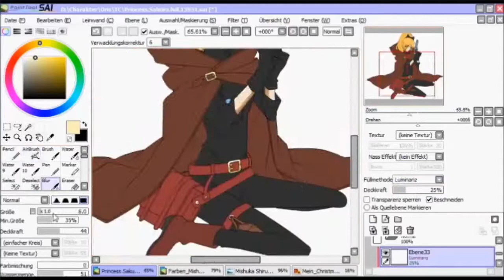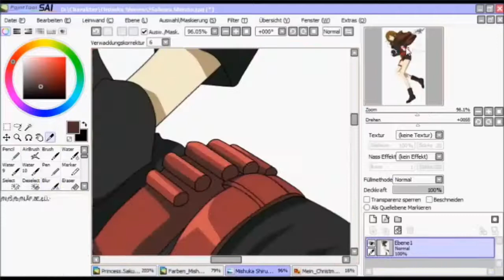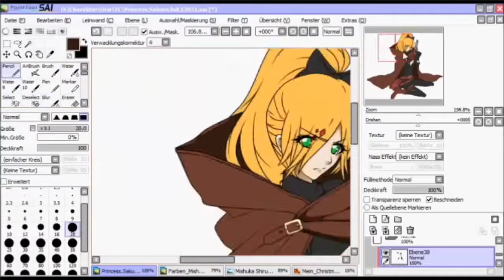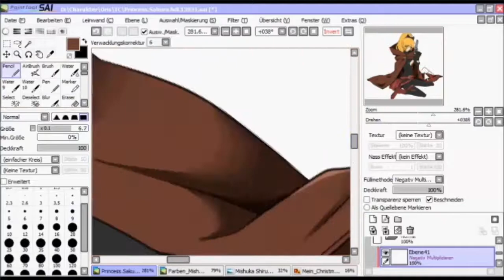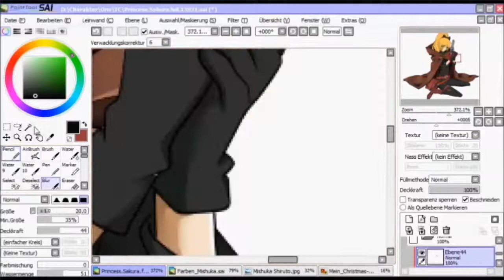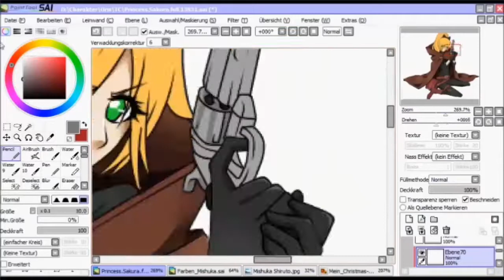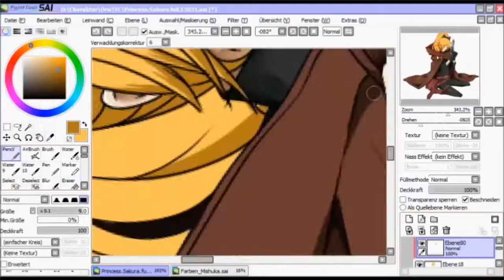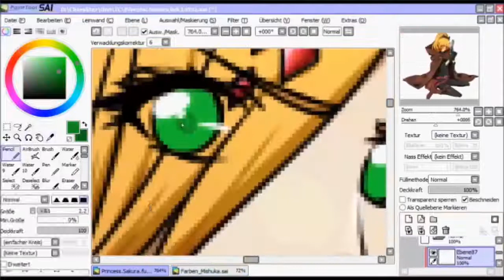[SP] Mishuka {TsubasaChronicleTokyoRpc} Fullbody || Mishara Kusei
meine Mishuka mal in ihren Klamotten die sie liebt und gerne trägt, dazu Fullbody
sie ist schon ein etwas ältere Rpc der eine sehr Große veränderung gemacht hat in ihrer Zeit, ich habe sie letztes Jahr zu einem Weihnachtscollab gepaintet dazu entstand auch ein Speedpaint was ihr euch gerne anschauen könnt :)

ich hoffe euch gefällt das Speedpaint :)